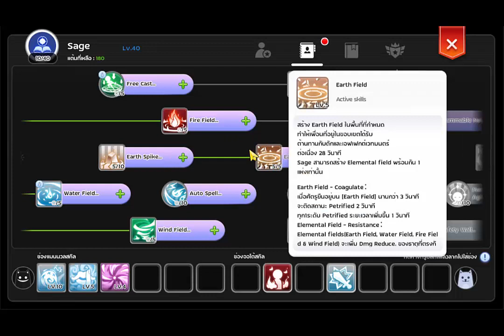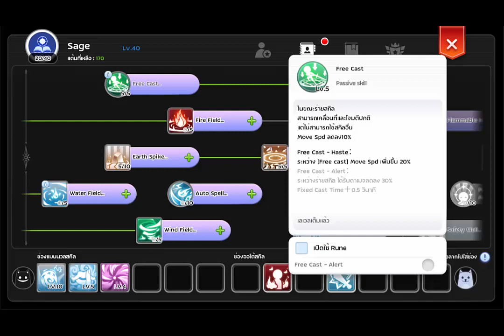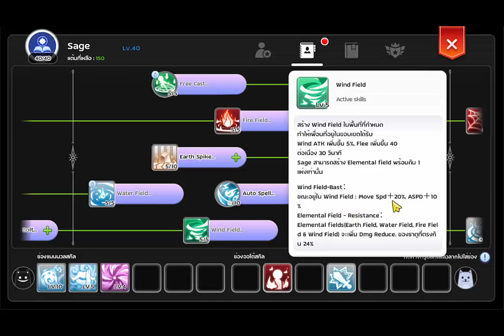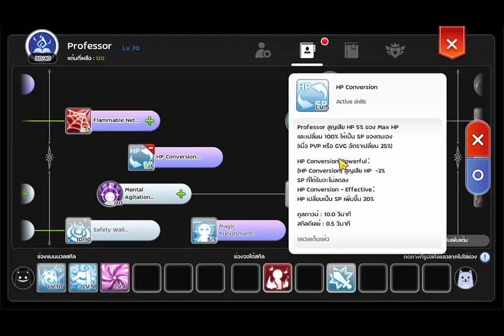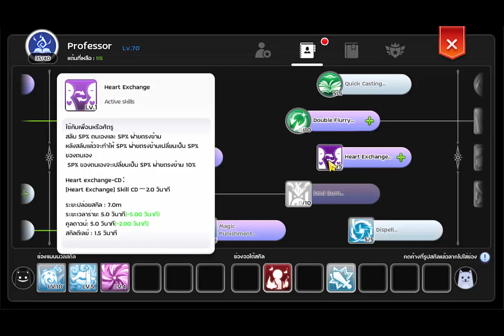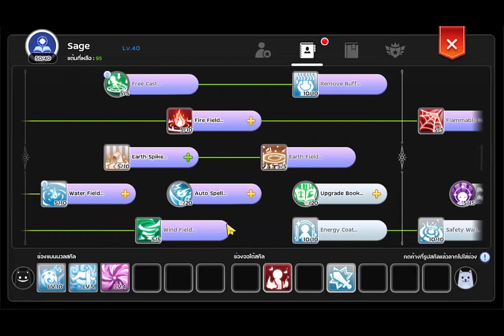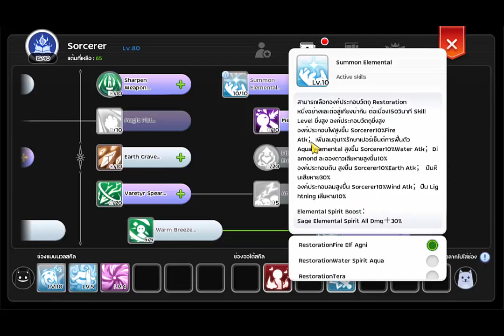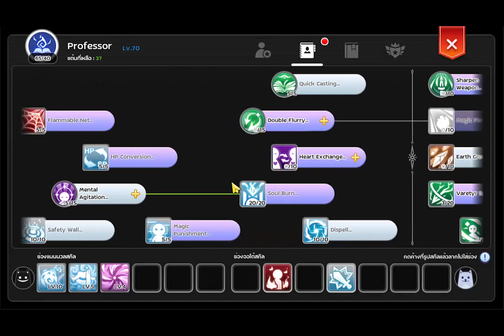Ragnarok M 2.0 - Chronomancer Twisted Bomb ไอหัวกล่องมาแว้ววว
เสจระเบิดเค้าเล่นแบบนี้รึเปล่าอ่ะ 55555
เล่นเกมส์ Ragnarok M เวอร์ชั่น 2.0 กับโก๋ได้ที่นี้เลยครับผม
☚ จิ้มที่นี่ได้เลยจ้า